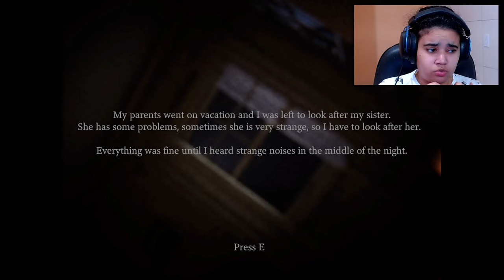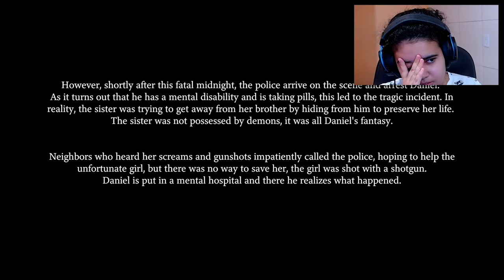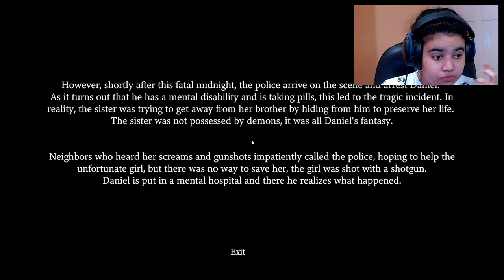ela tá com algum PROBLEMA? fatal midnight